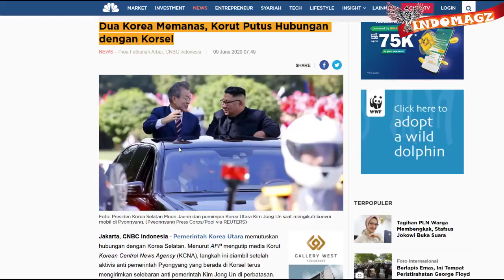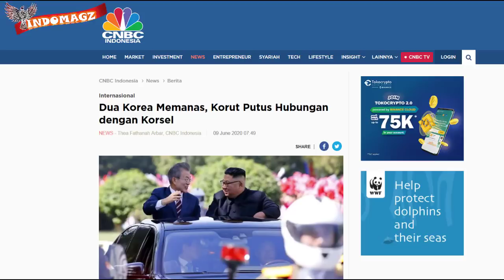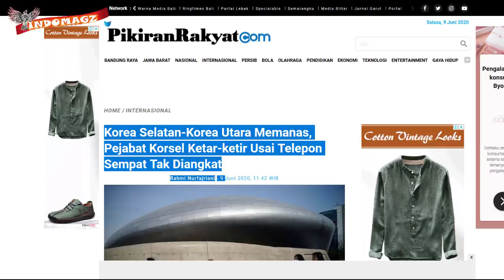MAKIN PANAS !! KOREA UTARA NGAMBEK MARAH BESAR, HUBUNGANNYA DENGAN KOREA SELATAN PUN AKHIRNYA PUTUSS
Nahh bergejolak lagi kali ini HUBUNGAN  antar saudara kembar DUO KOREA yaitu KORUT DAN KORSEL yang AKHIRNYA PUTUSS di tengah jalan
Kali ini ceritanya korut ngambek dengan korea selatan nih bos sampai2 memutus hubungan dengan saudara kembarnya sendiri

Jadi Nampaknya korea utara pun sudah tak tahan lagi  akibat ulah nakal para aktivis anti pyongyang yang berada di negara kembarannya yaitu korea selatan
Bagaimana tidak menurut beberapa sumber berita berikut yaitu cnbc Indonesia.com dan juga pikiran rakyat.com
Mengatakan bahwa aktivis anti pemerintah korut yang berada di Korsel terus mengirimkan selebaran anti pemerintahan Kim Jong Un yang tanpa henti terus menerus menembus perbatasan demiliterisasi
Tak pelak hal ini pun pastinya membuat hati kim jong un menjadi panas bos,,
dan akhirnya Korut memutus hubungan komunikasi nya dengan Korsel
Ngambek deh si Oppa Kim jong un